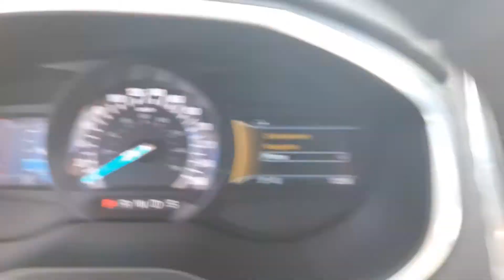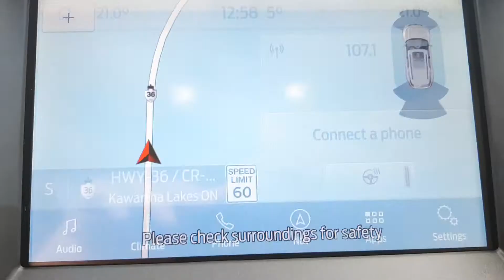2020 Edge Titanium White